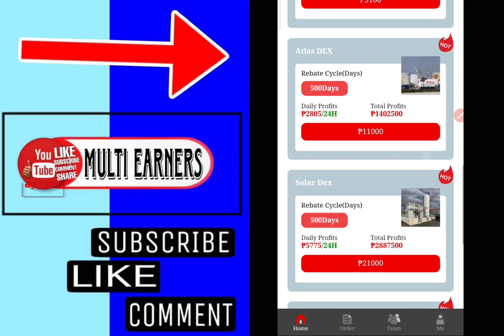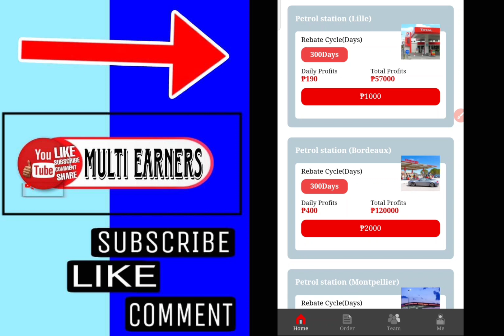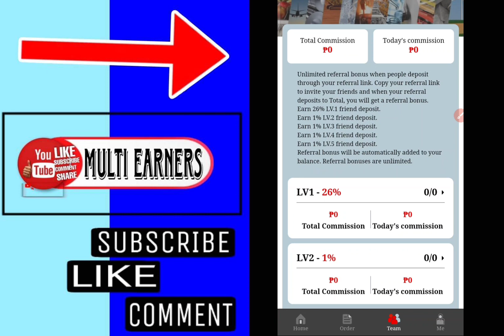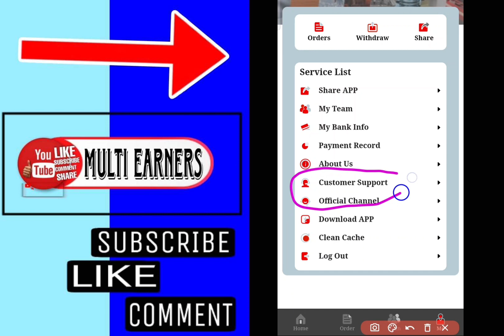TOTAL ENERGIES NEW INVESTMENT PLATFORM NA NAKAPAG WITHDRAW AGAD AKO NG 2,020PESOS SA APP NILA !!!